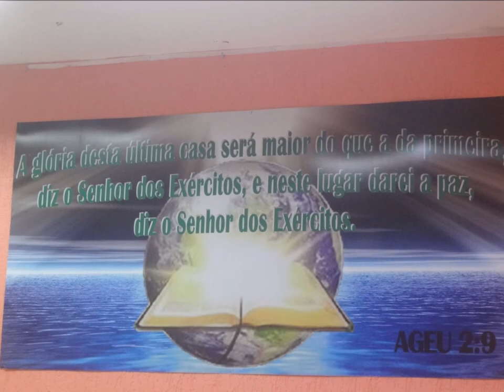Resplandecentes da Gloria......19 Março 2020 - Alto Vera Cruz -